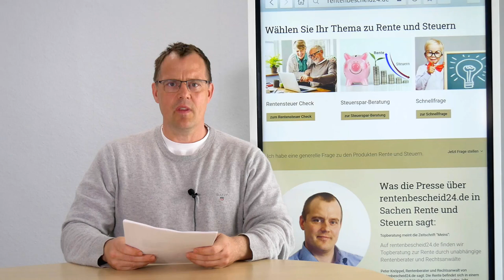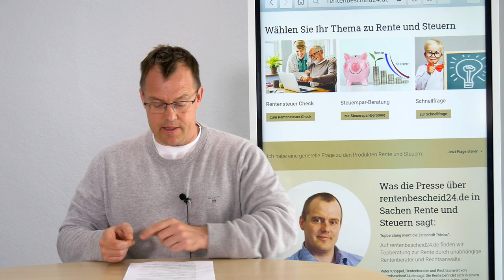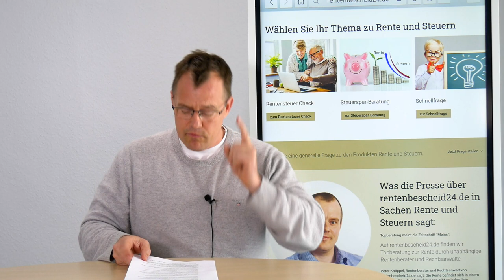Minijobber erhalten Energiepreispauschale von 300 Euro und das STEUERFREI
Gute Nachrichten für gut 7, 4 Millionen Minijobber in Deutschland! Sie werden auch die Energiepreis­pauschale von 300 €, welche am 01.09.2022 kommen soll, erhalten.  Dies ergibt sich aus der Formulierungs­hilfe der Bundes­regierung vom 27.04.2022 für das Steuerentlastungsgesetz aus dem März 2022. Dieses Steuer­entlastungs­gesetz ist wegen den explosionsartig gestiegenen Energiepreisen im Jahr 2022 um ein weiteres Entlastungs­paket erweitert worden, welches unter anderem einen einmaligen Kinderbonus zum Kindergeld und auch die Energiepreis­pauschale (EPP genannt) erweitert wurde. Die Aussage, das Minijobber keinen Anspruch auf die EPP haben werden, ist somit nicht richtig.